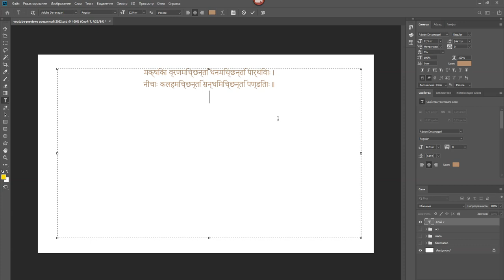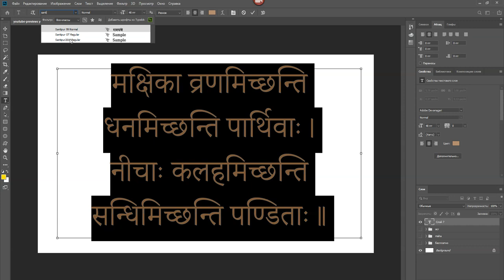Деванагари санскрит в Adobe Photoshop